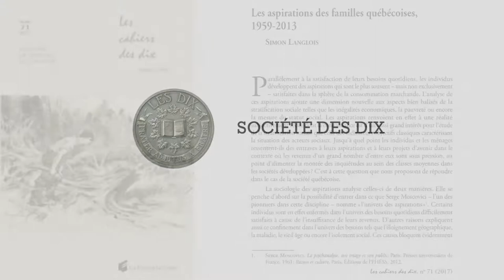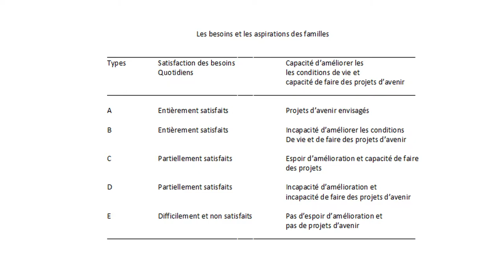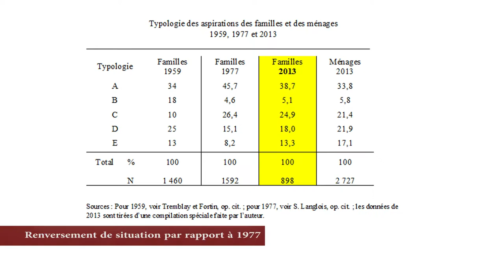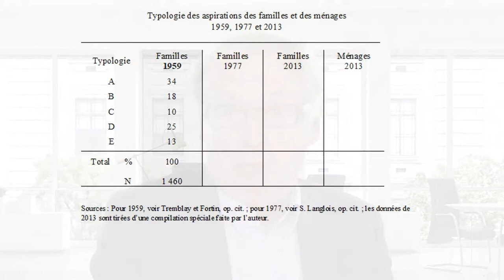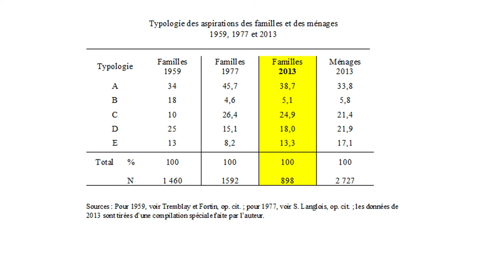Société des Dix / Cahier 71 / Les aspirations des familles québécoises / Simon Langlois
Les aspirations des familles caractérisent ce qui est jugé désirable pour le
bien-être de leurs membres une fois satisfaits les besoins de base. Les biens et services désirés doivent être perçus comme étant accessibles. L’examen des données de trois enquêtes comparables menées au Québec en 1959, 1977 et 2013 permet la comparaison dans le temps des aspirations des familles. La hausse des revenus familiaux durant les Trente glorieuses et le desserrement considérable des contraintes sociales et économiques dans les années 1960 et 1970 avec l’avènement de l’État providence ont rendu possible l’extension notable des aspirations. Les choses ont changé par la suite dans les années 1980 et l’inquiétude a gagné bon nombre de familles, principalement de classes moyennes. La part des familles et des ménages, notamment ceux formés de personnes vivant seules, incapables de satisfaire leurs besoins de base et incapables d’entrer dans l’univers des aspirations, a augmenté. Cela s’explique par des causes exogènes (pressions à la baisse sur les revenus, hausse des inégalités notamment) mais aussi par des causes endogènes en lien avec les modes de vie (hausse de la vie en solitaire, divorce, etc.). Le sentiment  d’exclusion risque de s’accentuer dans notre société dans les années à venir.